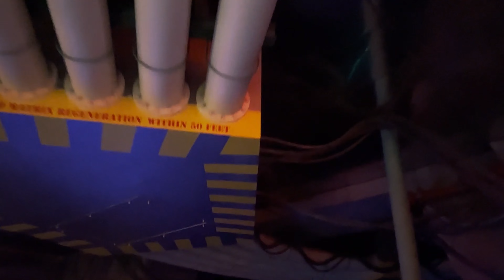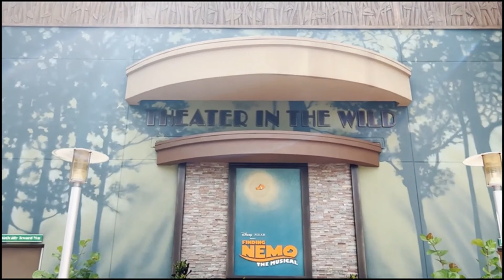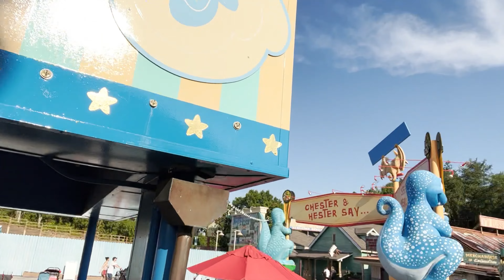Robert and Macis first trip to Animal Kingdom !!